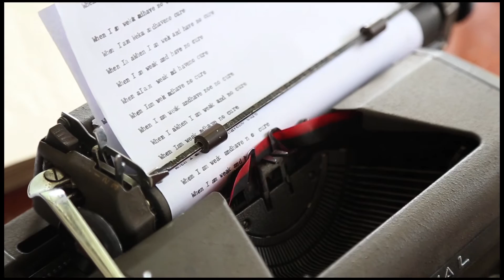The Typewriter: Behind the scenes of Unfinished Sentences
In Unfinished Sentences, the typewriter was a tool to be reckoned with. Here the cast and crew share their typewriter experiences...